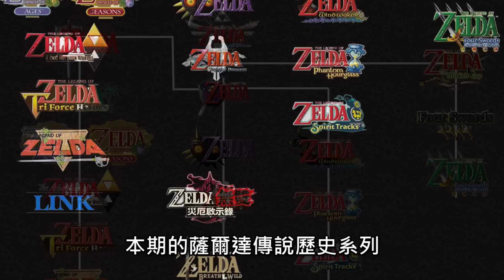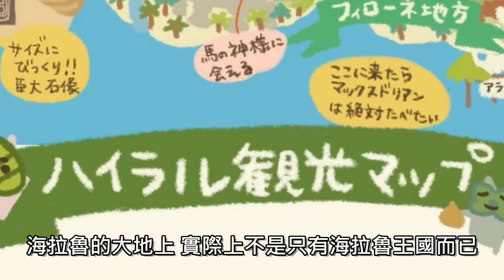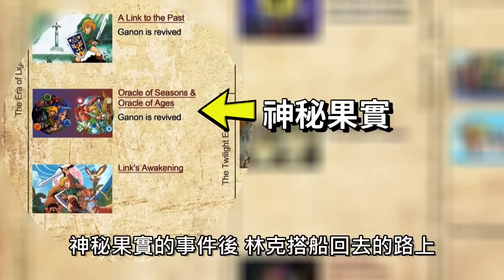薩爾達傳說歷史EP6 勇者戰敗時間線(上) 光明與黑暗的時代，傳說勇者的回歸!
更新啦!! 說好的要來把歷史系列補完
這次 是勇者戰敗時間線
cover可能大家不熟
這是眾神三角力時代的薩爾達公主
Yes, 她就是穿的那麼樸素

中文wiki的編輯員B洛克也有自己的頻道
假如想知道更深的內容，推薦大家也去看看:

0:00 序-系列遊戲
0:15 封印戰爭
1:44 光明與黑暗
4:15 傳說勇者的回歸
6:20 織夢島事件
8:44 神秘果實
12:46 三角力再次分裂